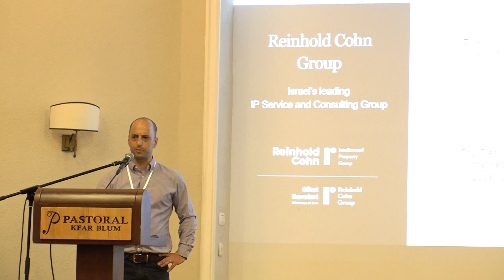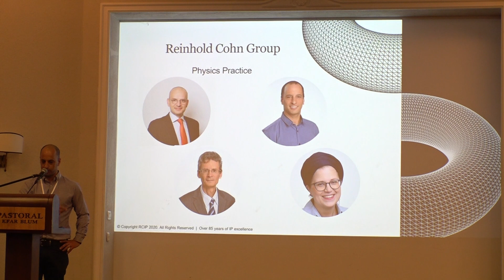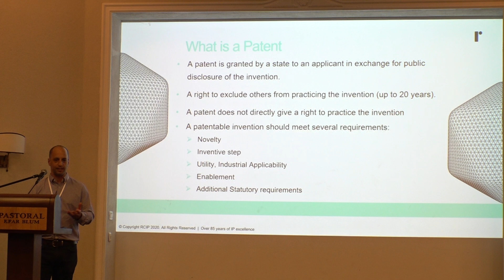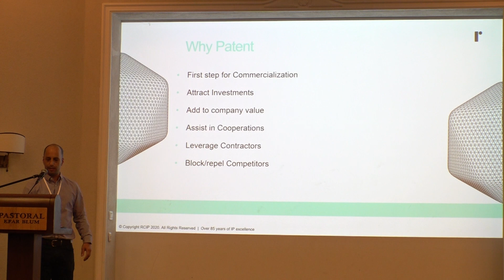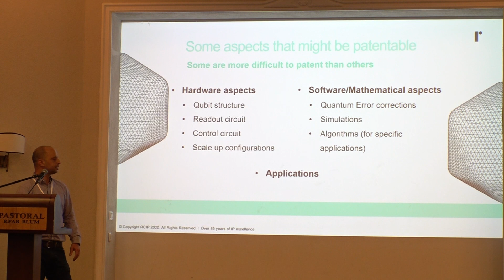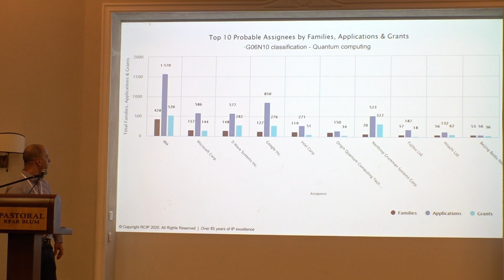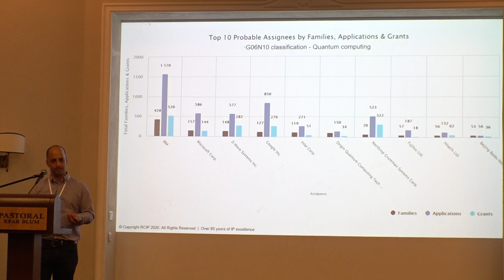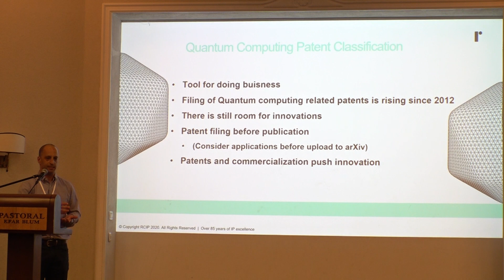Gilad Tauber -Reinhold Cohn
Quantum simulations and algorithms with superconducting circuits

Kfar Blum, Israel

Organizers: Emanuele Dalla Torre – Bar-Ilan University Nadav Katz – Hebrew University of Jerusalem Adi Makmal – Bar-Ilan University